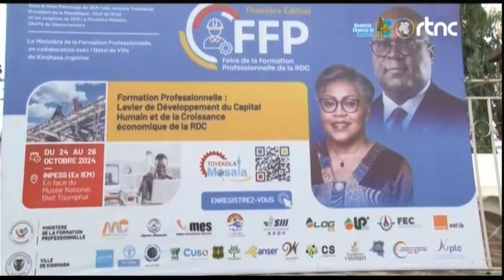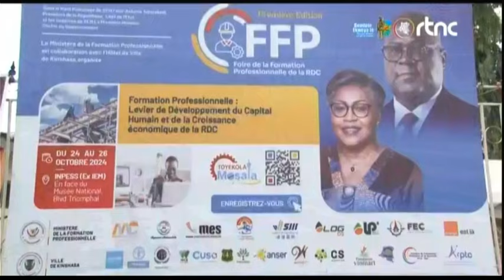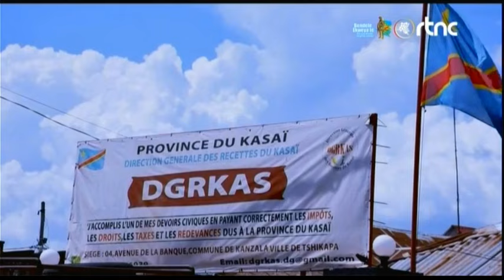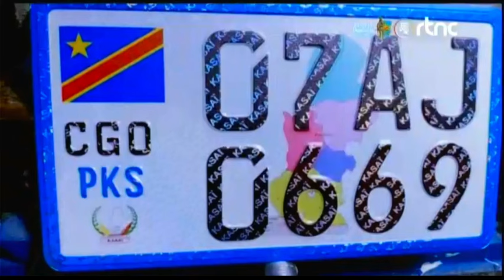🌍SUIVEZ : LE GRAND JOURNAL DE CE VENDREDI LE 25.10.2024 EDITION 19H00